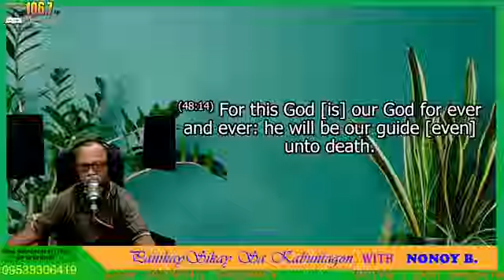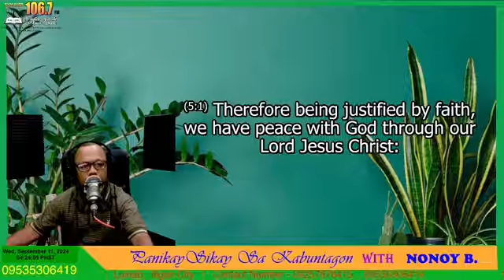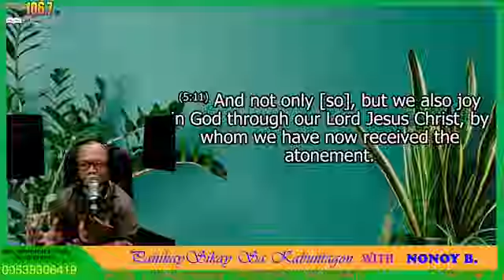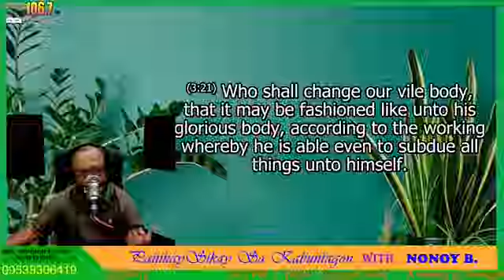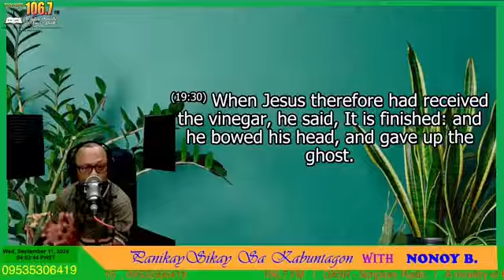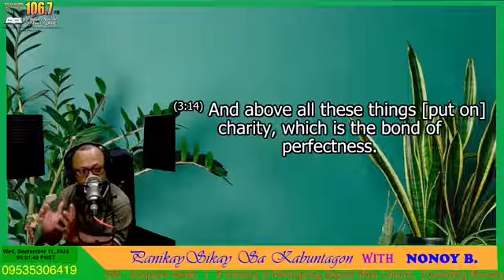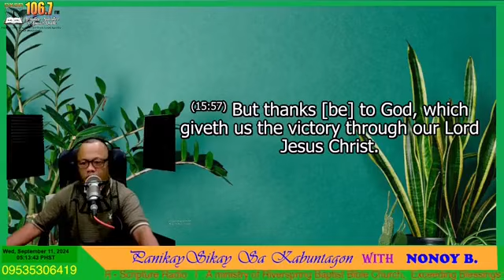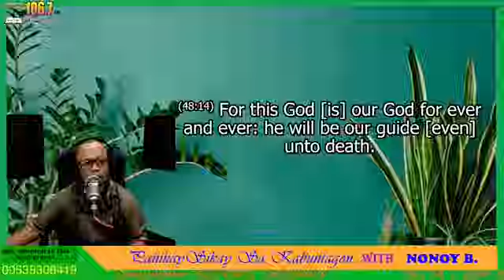OUR GUIDE EVEN UNTO DEATH | (Sept. 11, 2024, 2024) NONOY B.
(Psalm 48:14)
Puntos:
I. GOD GUIDE US TO ACCEPT DEATH’S REALITY
II. GOD GUIDE US TO PREPARE OUR DEATH
III. GOD GUIDE US TO FINISH OUR WORK BEFORE WE DIE
IV. GOD GUIDE US TO FACE OUR DEATH WITH JOY